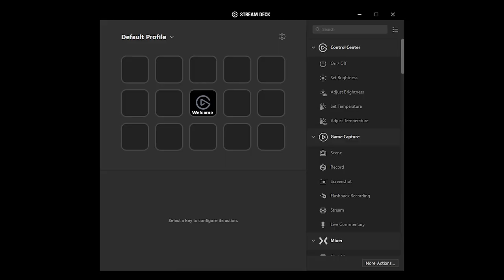How to Setup the Elgato Stream Deck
Wondering how to set up the Elgato Stream Deck? Well, RatZ is here to help and teach you how to evolve your content and use your very own Stream Deck to your advantage!